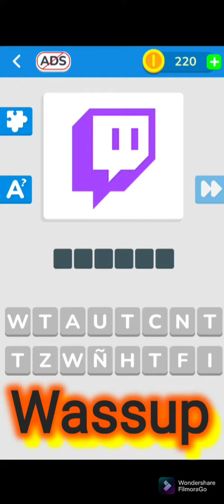Mega logo quiz part 4